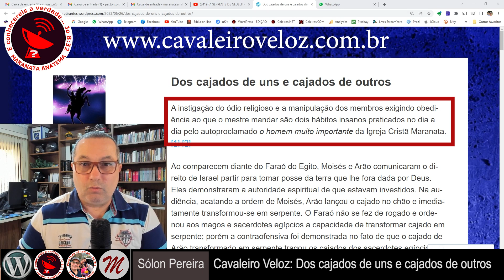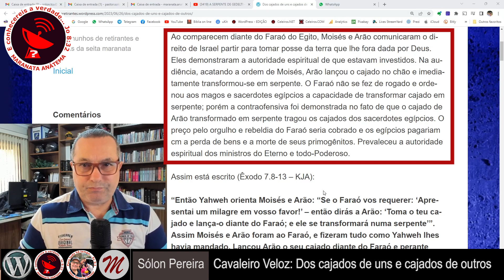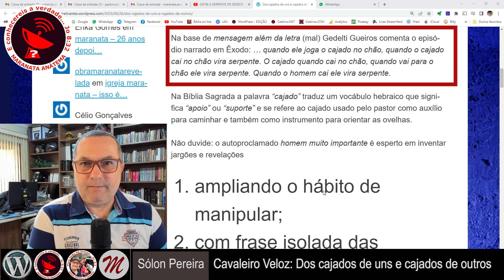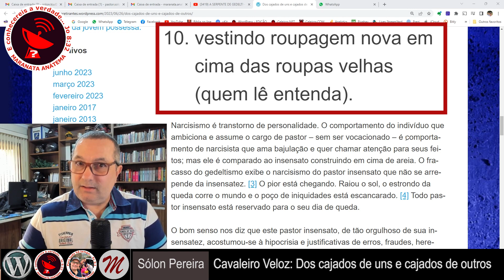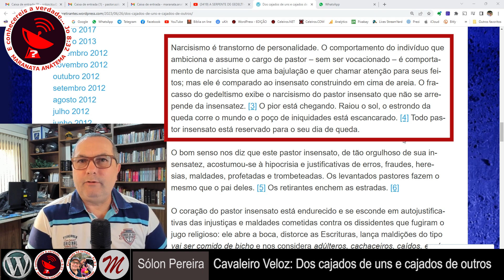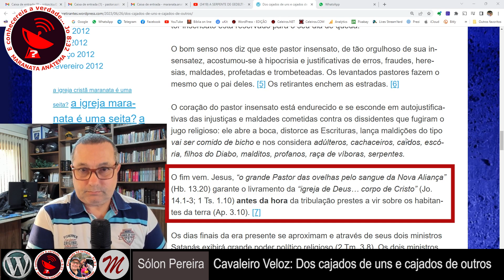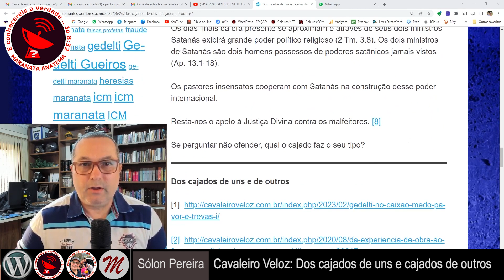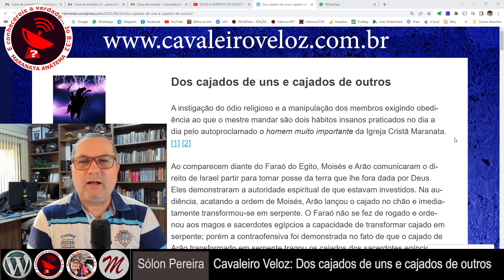CAVALEIRO VELOZ: DOS CAJADOS DE UNS E CAJADOS DE OUTROS.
Reflexão do Cavaleiro Veloz